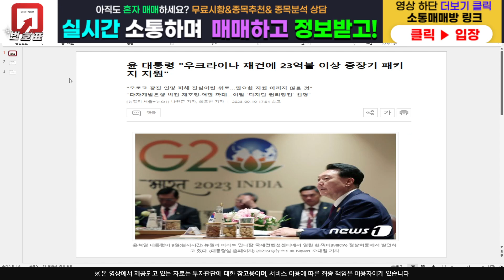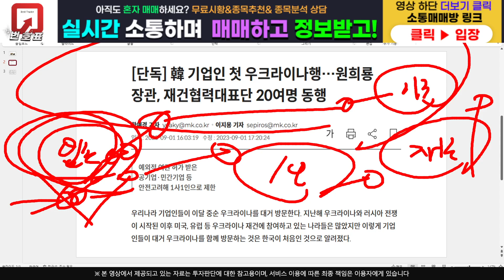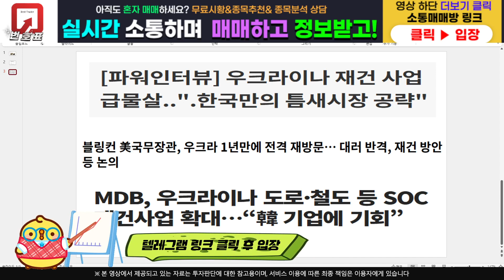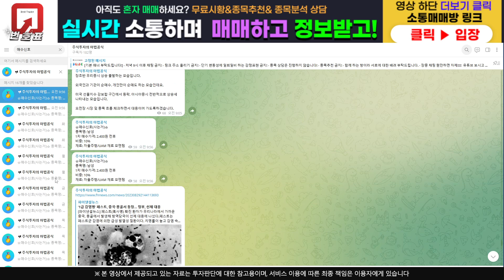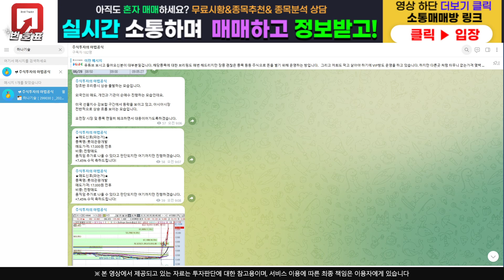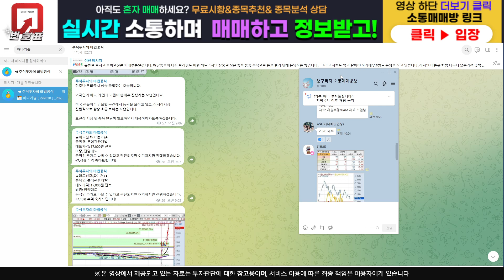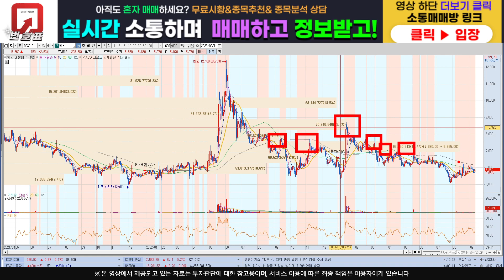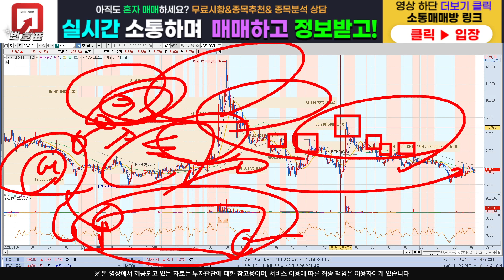[주식]혜인 - 이 꼬리의 의미는 ??! 이건 긍정적인 신호죠??!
주식정보 텔레그램 구독자 카카오톡 소통 매매방